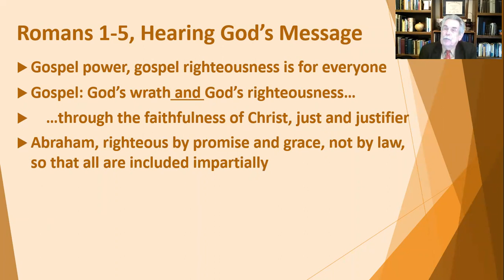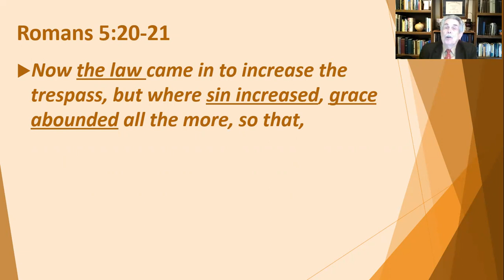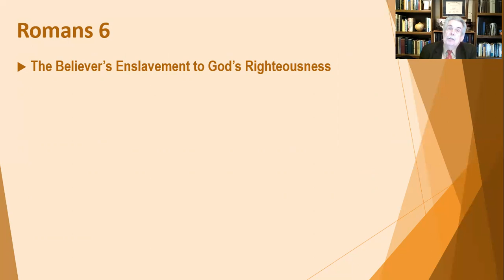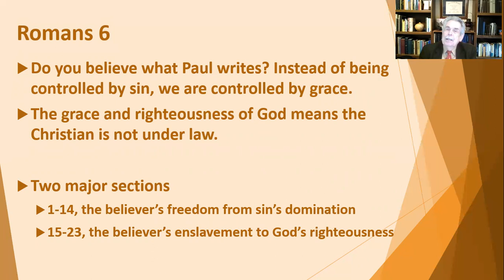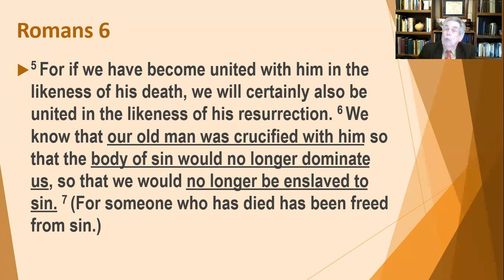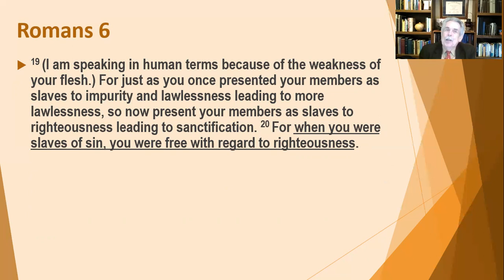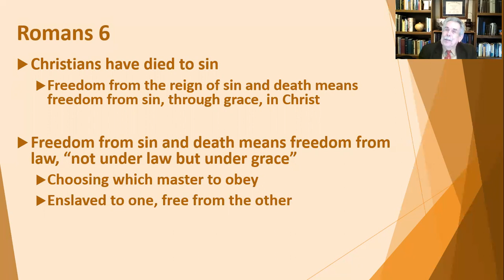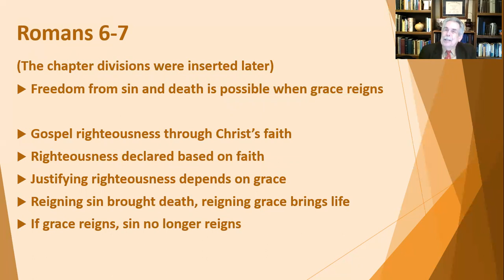Hearing God's Message: Freed from Sin, Dead to Sin (Romans 6)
Hearing God's message is not easy. We study in segments, consult commentaries, do word studies, analyze and explain.  The early church most often heard the message as it was read aloud.  Hearing God's message is made easier when we study larger sections of the text.  This goal is realized in the "Hearing God's Message" series -- studies of the New Testament teachings. Romans 6 declares that the power of grace liberates the Christian from the control of sin -- freed from sin, dead to sin.  Despite the clarity of Paul's message, many Christians struggle to believe this truth!